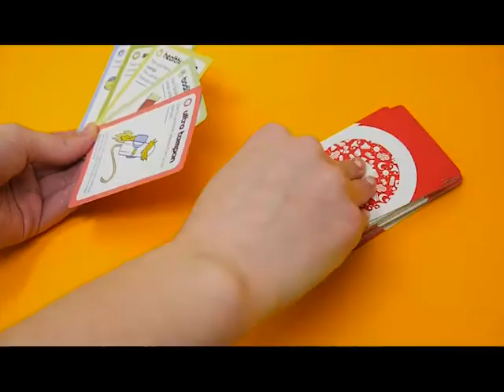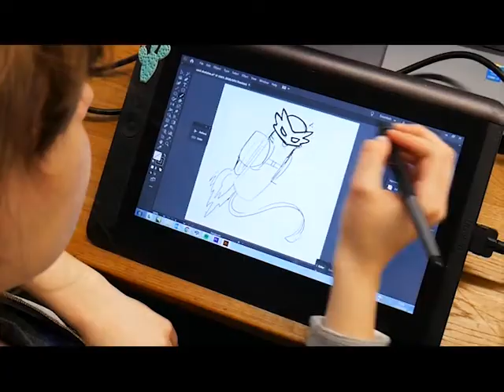On It | Period Education Card Game